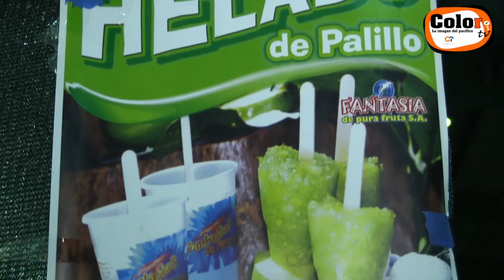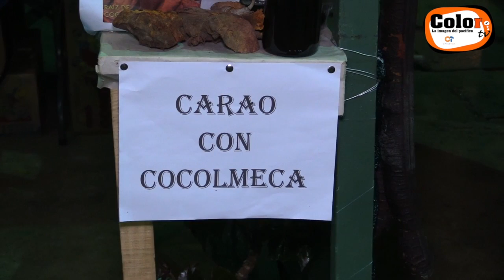Productos de la Feria Agroturística de las Frutas Orotina 2014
La pasada Feria Agroturística de las Frutas Orotina 2014 trajo la calidad característica de la zona en sus frutos.